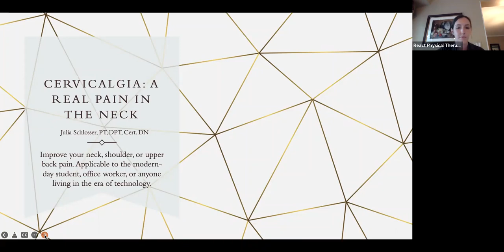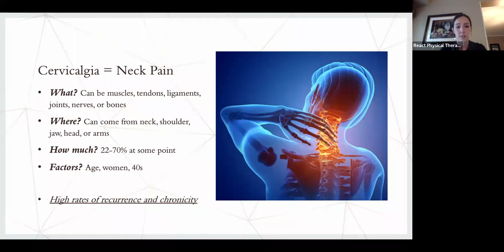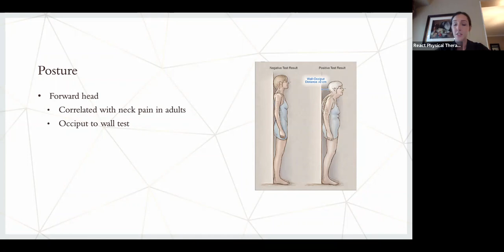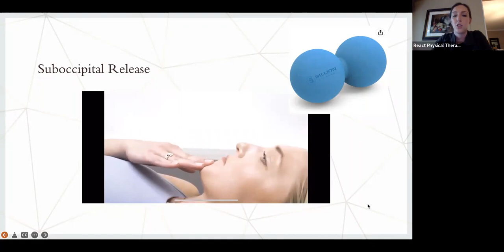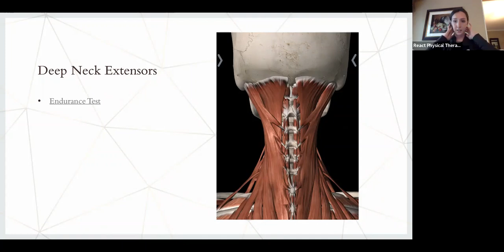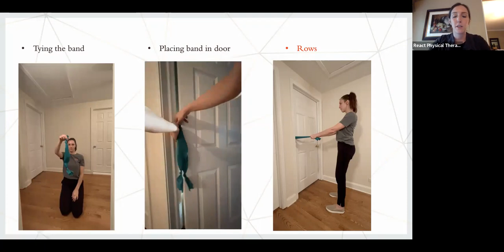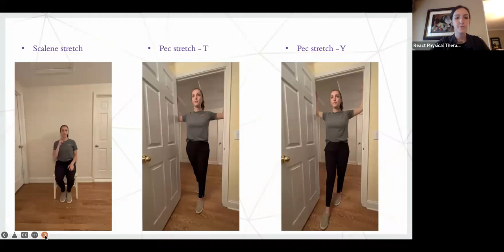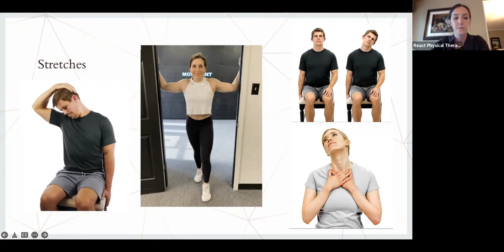Cervicalgia: A Real Pain in the Neck with Julia Schlosser, PT, DPT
React Physical Therapy Webinars